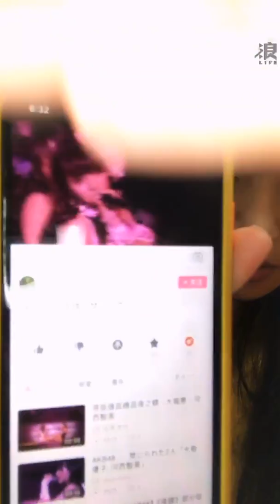200305 18:03 AKB48 TEAM TP 林佳霓(二期研究生) 浪Live